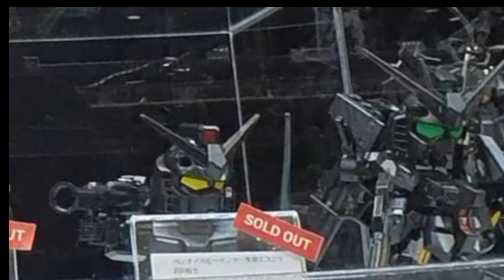今日のガンダムベース＠ブラックガンダム軍団アクション２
お気に入り動画投稿思ったより低評価だったので、こんなもんじゃないとリベンジ動画。